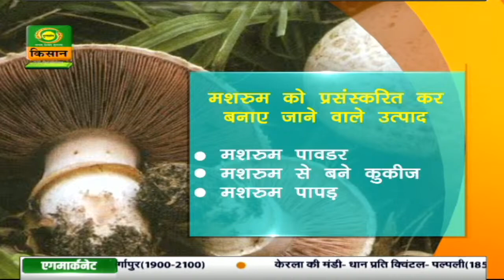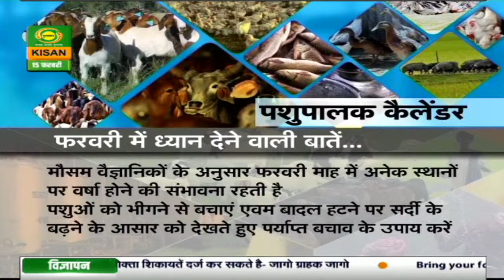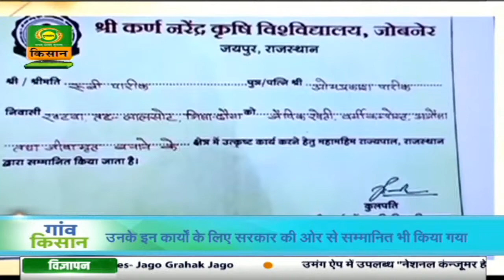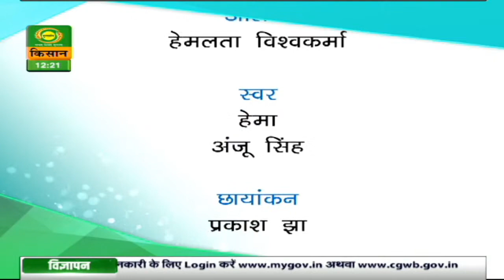गांव किसान : मशरुम की खेती - कैसे करें प्रसंस्करण | Gaon Kisan | Feb.15,2021